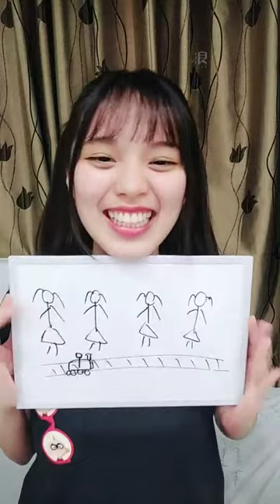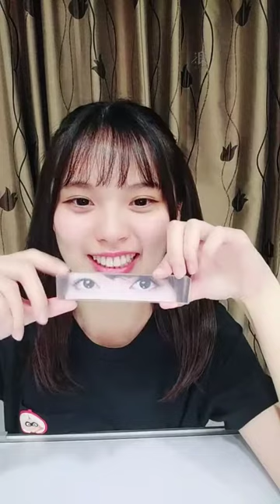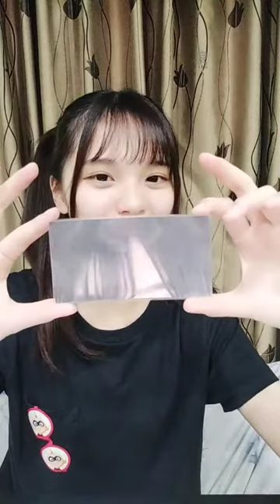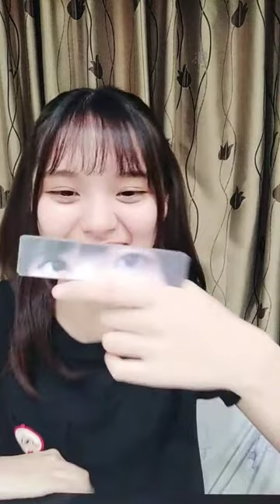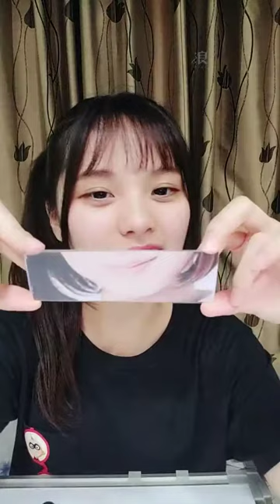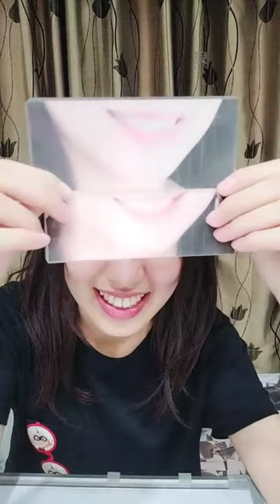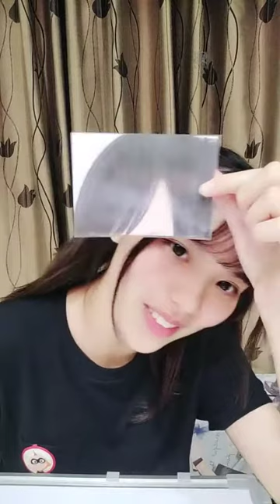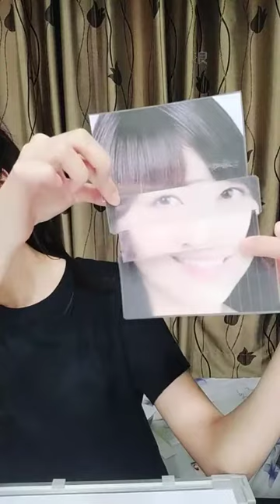190912 19:05 AKB48 TEAM TP 賈宜蓁(研究生) 浪Live